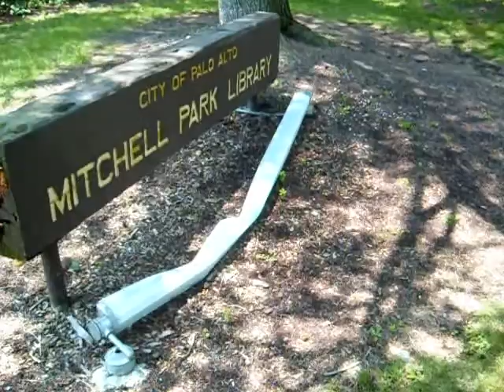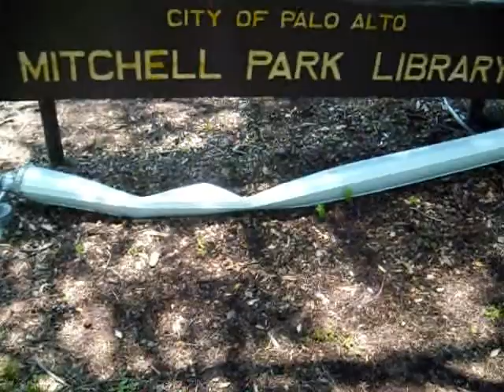Broken Mitchell Park Sign Light Not Fixed For Months.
This video is another example of the poor maintenance practices of the managers of the Mitchell Park Library and Facilities Department of the City of Palo Alto. At some unknown point in time, the lighting fixture illuminating the Mitchell Park Sign was vandalized--sometime before January, 2008.  No one associated with the Mitchell Park Library has noticed, or bothered to request that this fixture be repaired, or replaced.